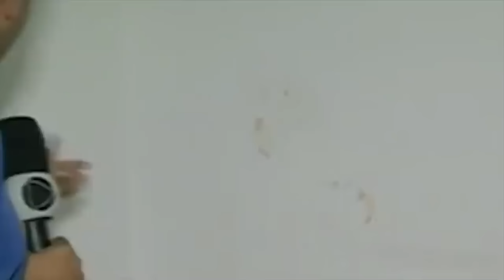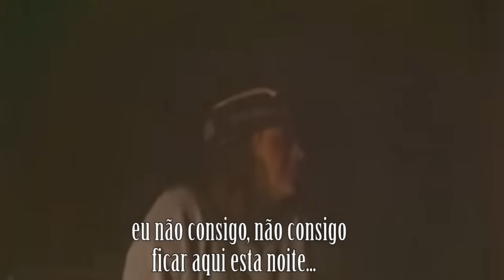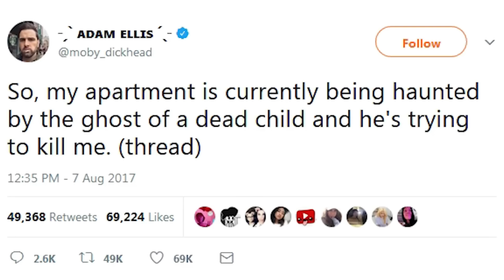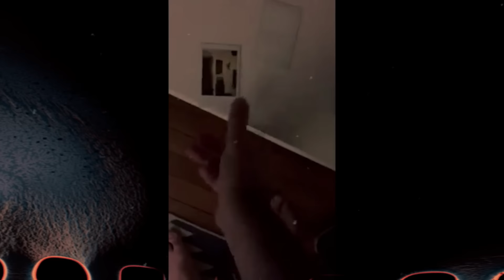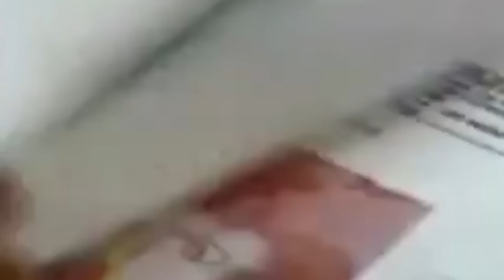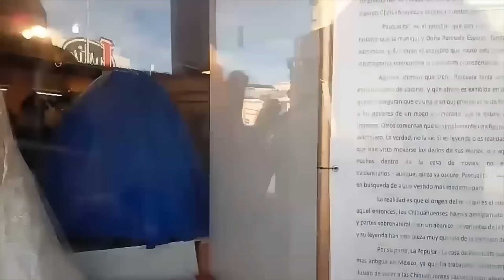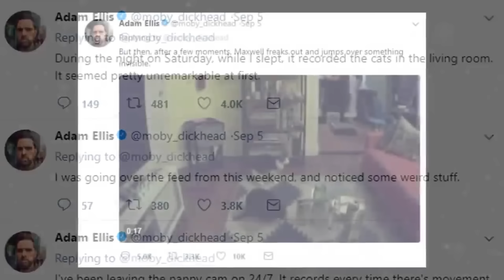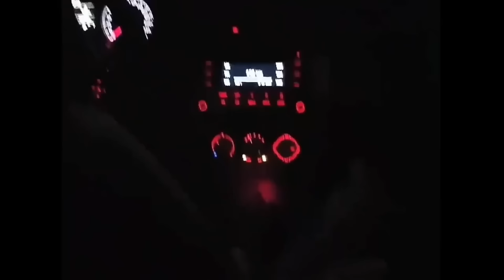Vídeos ASSUSTADORES Sobrenaturais Tão REAIS que te farão GELAR DE MEDO! COMPILADO FANTASMA 33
Viu algum vídeo assustador na internet? Têm algum relato sobrenatural pra contar?